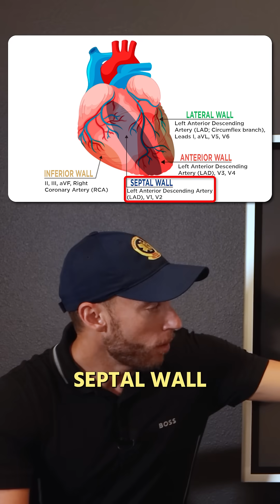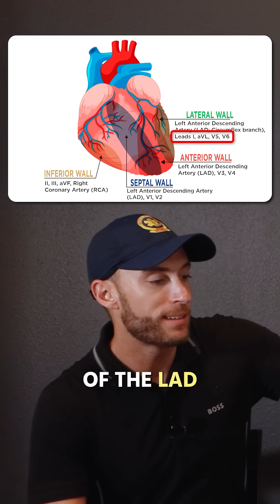Paramedic Quiz: Match The Artery With The Heart Attack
Understanding the nuances of a heart attack is crucial, especially when it comes to ekg interpretation. This video provides a guide to cardiology, specifically focusing on coronary artery anatomy and how it relates to the 12 lead ecg and other ekg findings.

Be great,